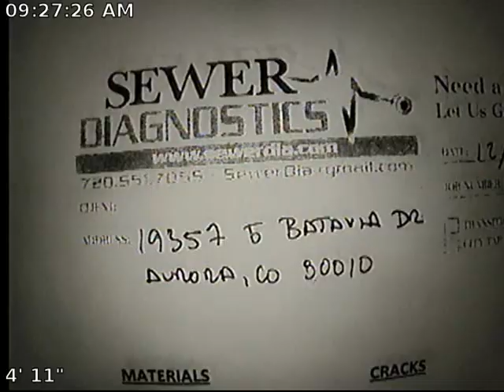Batavia Sewer Inspection